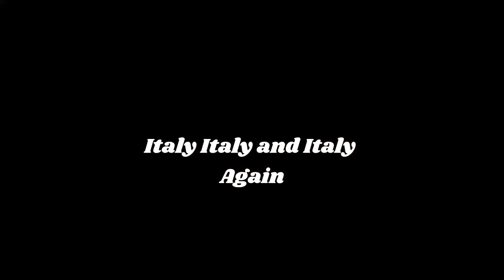2nd time in Italy and fell in love with Florence